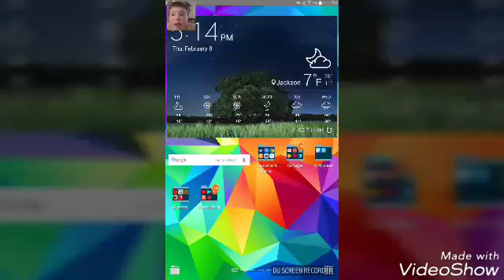NO VIDEO TODAY. SRRY